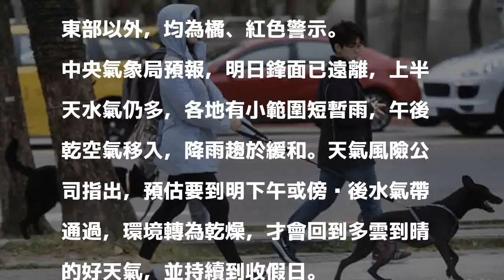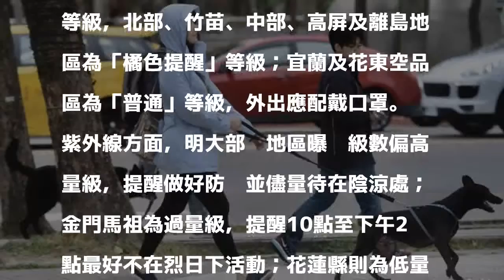明降雨緩和轉乾冷 西半部一片橘紅空品差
〔即時新聞／綜合報導〕明（7）日鋒面遠離，各地降雨緩和，天氣由濕轉乾。但受大陸冷氣團影響，各地氣溫下降，中部以北低溫下探13度；明全台空品不佳，東部以外，均為橘、紅色警示。

發表評論評論如下。